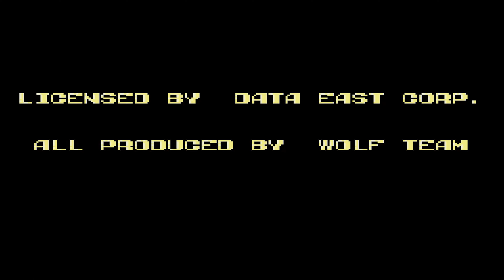Road Avenger - Sega CD Walkthrough: Thrilling FMV Driving Adventure (4K HARD)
Gameplay recorded by Retronomicon (NVSGamer)

"Road Avenger" for the Sega CD, released in 1992, is an interactive movie-style game developed by Wolf Team. Renowned for its use of full-motion video (FMV), this title immersed players in a high-speed, action-packed driving adventure. Here's a review:

Gameplay (6/10): "Road Avenger" offers an interactive movie experience where players control the actions of the protagonist, seeking revenge while driving through various environments. The gameplay primarily revolves around quick-time events (QTEs), requiring precise inputs to navigate the story and avoid obstacles. While the interaction is limited, the game provides a thrilling cinematic experience.

Graphics & FMV Quality (7/10): Visually, the FMV sequences in "Road Avenger" are relatively good for the Sega CD era. The video quality captures the intense action and high-speed chases, though it might seem dated by contemporary standards. The use of FMV contributes to the game's immersive storytelling.

Story & Presentation (7/10): The narrative follows the protagonist seeking vengeance against a criminal gang responsible for a tragic event. The presentation, relying heavily on FMV cutscenes, unfolds like an action movie, offering a captivating but linear storyline that keeps players engaged throughout.

Sound & Music (6/10): The game features suitable sound effects that complement the on-screen action. However, the soundtrack might not leave a lasting impression, and the audio quality might be limited due to the Sega CD's capabilities, impacting the overall immersive experience.

Replayability (4/10): Due to its linear nature and reliance on QTEs, "Road Avenger" offers limited replay value. Once players have navigated through the storyline and memorized the required inputs, subsequent playthroughs might lack surprise or novelty.

Charm & Nostalgia (7/10): "Road Avenger" holds a certain charm for enthusiasts of FMV games and those nostalgic for the era of interactive movies. Its unique approach to storytelling and the use of FMV might appeal to fans of classic gaming experiences.

Overall (6/10): "Road Avenger" on Sega CD delivers a nostalgic and immersive FMV-driven experience. While its reliance on QTEs and linear storytelling might limit long-term engagement, it remains a notable title for enthusiasts of FMV games and those curious about the Sega CD library.

Chapters:
0:00 Game Start
0:38 Backstory
3:03 Level 1
5:48 Level 2
7:38 Level 3
9:28 Level 4
11:12 Level 5
12:50 Level 6
14:39 Level 7
16:35 Level 8
18:39 Level 9
21:19 Ending